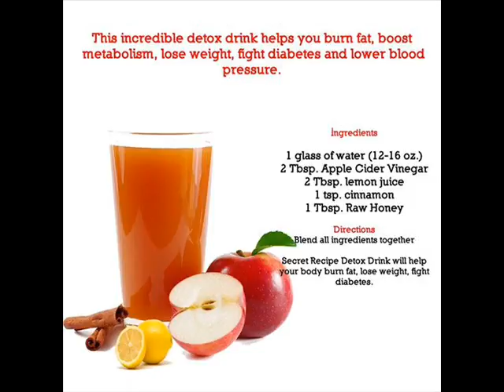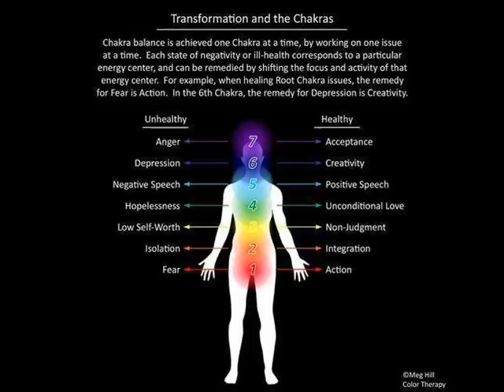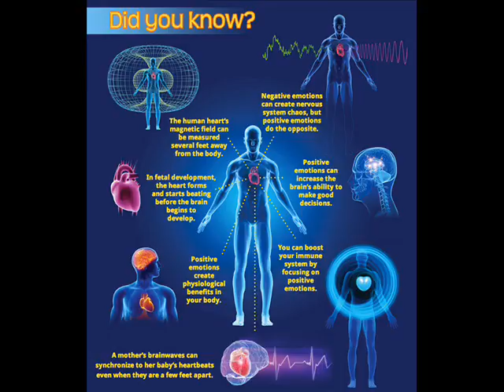Bring Out The Magic In Your Mind by Al Koran Audiobook Chapter 20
Chapter 20 Health That Brings Magic